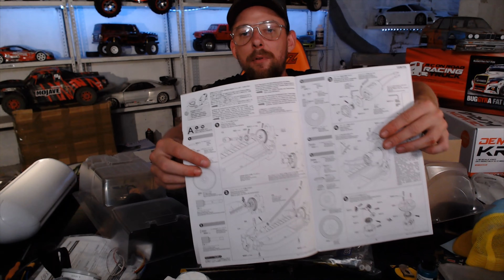Unboxing tamiya tt01 E buggyra !! (français) 🤪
-15€ de réduction dès 75€ d'achat chez RACE RC MODÉLISME avec le code RACEBREEZER